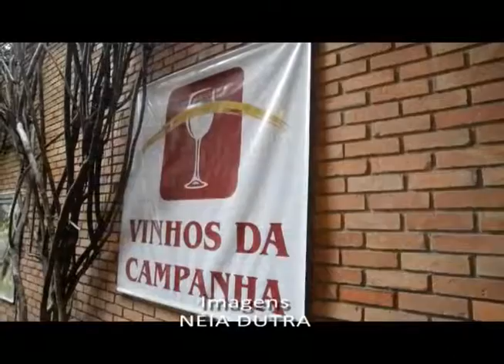Kah Entre Nós 43 26 08 16 Bloco 01